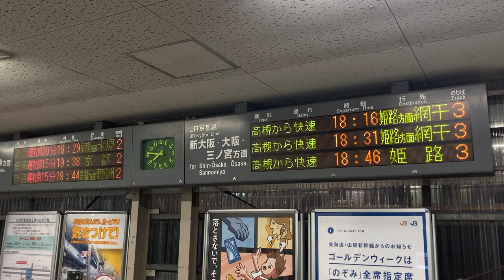「到着まで約○分」「高槻から快速」「遅れ約◯分」表示切替の様子 JR西日本 向日町駅 改札口 発車標(LED電光掲示板) 2024/05/05 京都駅不審物確認の影響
「到着まで約○分」「高槻から快速」「遅れ約◯分」全て表示される条件を狙って表示切替の様子を記録しました。